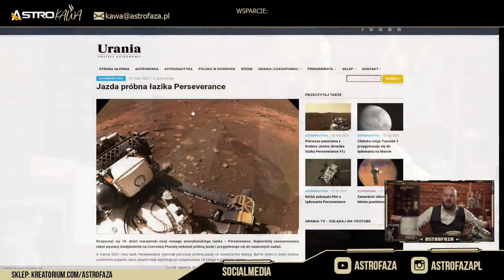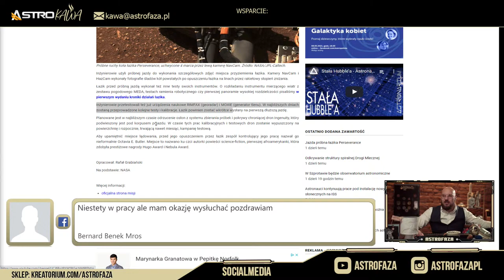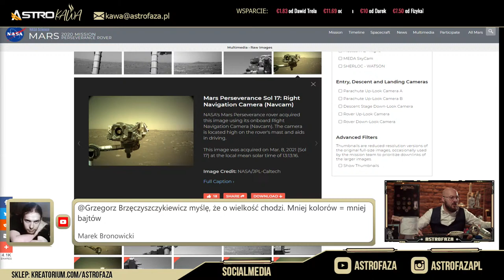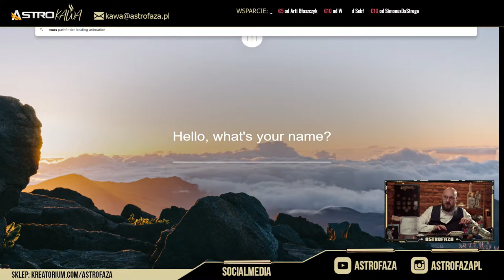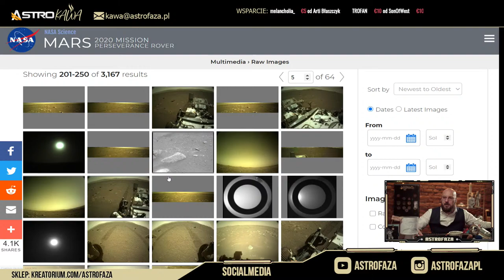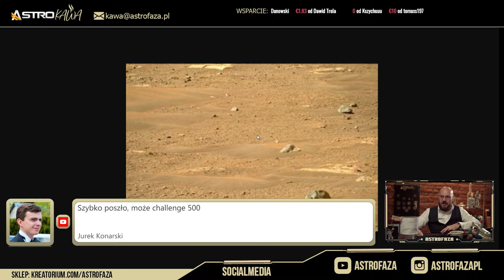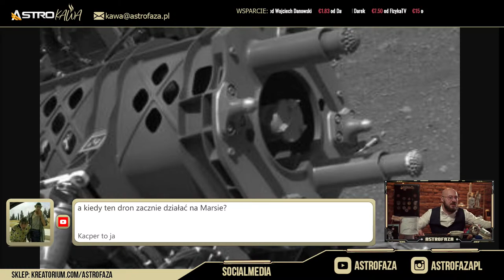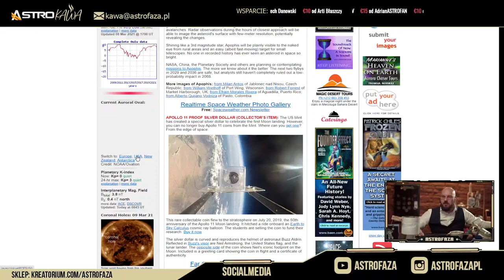Oglądamy zdjęcia Marsa z łazika Perseverance - AstroKawa 113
Zaglądamy na Marsa aby zobaczyć jak idzie łazikowi Perseverance. Rozpoczął on już swoją misję i przejechał nawet pierwsze dystanse.

Zapraszamy na poranny program popularnonaukowy na dobry początek dnia. A w nim:
✓poranna prasówka naukowa,
✓odpowiedzi na pytania widzów,
✓kosmiczne i technologiczne ciekawostki,
-obowiązkowe kawa i astrosuchar 😉
Odpalaj kawę, stream i startuj z nami w nowy dzień! 🚀

Książka z której korzystamy - Początki prawie wszystkiego, Zapytaj Astronautę

CREW
- Prowadzenie i realizacja: Piotr Kosek